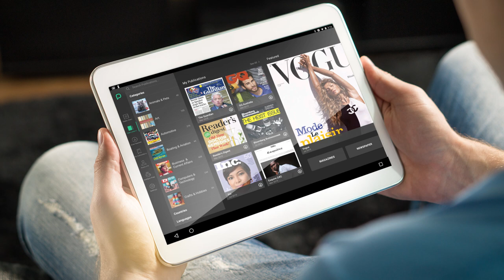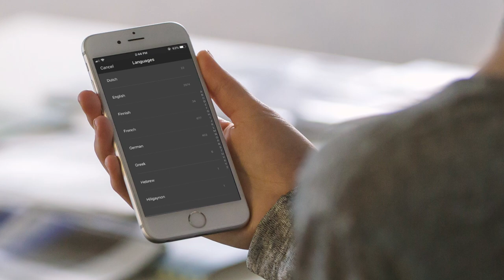PressReader for Public Libraries